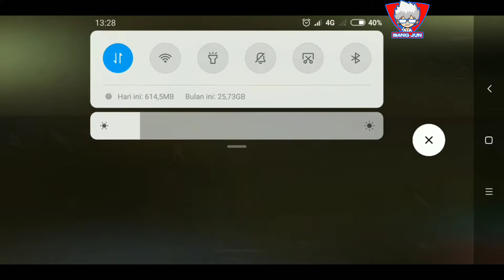BUG FREE FIRE 2020 BISA BUAT NGENDOK, DAN ADA GIVEAWAY DIAMOND | BANG JUN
BUG FREE FIRE 2020 BISA BUAT NGENDOK, DAN ADA GIVEAWAY DIAMOND  | BANG JUN  #5